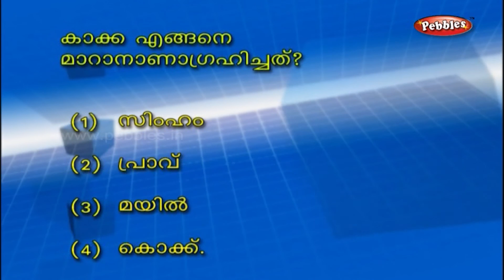Grandma Stories in Malayalam | The Crow Who Pretended | # 06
Classic Panchatantra Stories in Malayalam